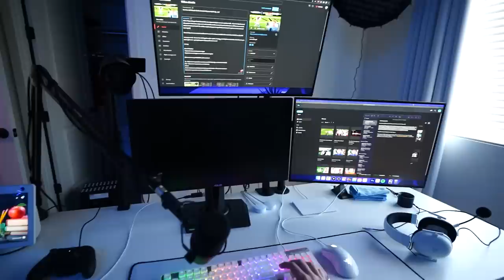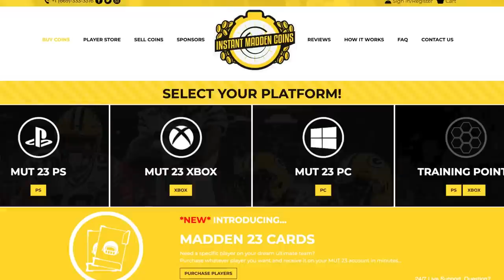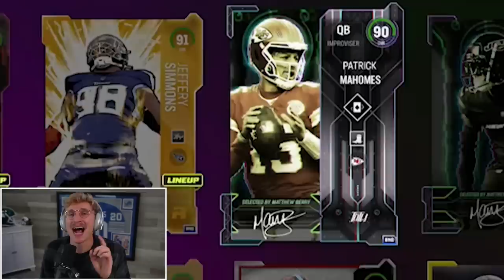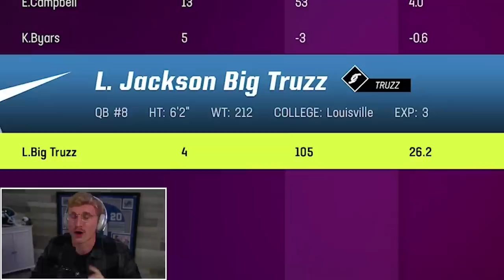This is Why You NEVER Quit Early..! Wheel of MUT! Ep. #38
good buddy here thought the game was a wrap... the band was almost out on the field. but papa meags knows never to quit early... and even in the most dire of circumstances, you always have a shto to clutch the game up, especially in wheel of mut. will he be able to actually pull it off??